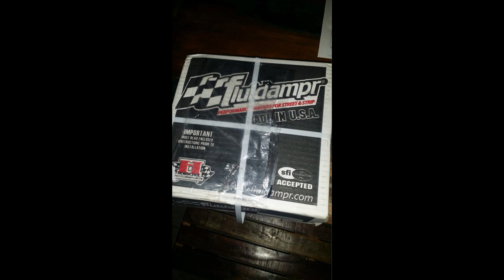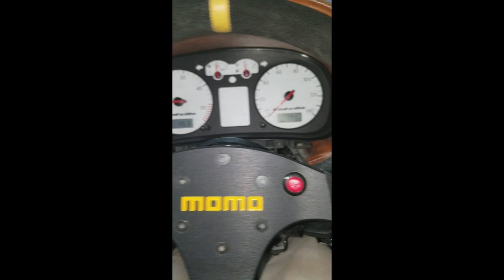All wheel drive, compound turbo, TDI swap Volkswagen Caddy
I wanted a truck that was all wheel drive got 50 miles to the gallon and could tow 3500 lbs. I  ended up purchasing a 2005 Toyota Tacoma with a manual transmission. That was the closest thing available in the United states at the time.
So after a couple months of Tacoma ownership I realized how disappointed I was with the fuel mileage and towing capacity of this little truck. I remembered a friend I had who's dad had a ton of old VW rabbit pickups. I told another friend of mine about them and he said lets go look at them.
My friend Scotty and I took a trip over to my friends house and when we pulled up Scotty couldn't believe his eyes. 11 Volkswagen Rabbits lined up behind a fence, all sitting on tarps with there engines and transmissions removed.
I later worked a deal between my friend, Scotty and me to purchase and remove all the trucks. Scotty got one I got one and we were to restore the rest and sell them off. As is life, this didn't go according to plan and we ended up liquidating most of them.
I then moved it to JP Autoworks where my friend Jasen then convinced me that if I was going to do all that work I might as well swap the whole MK4 floor pan so I have newer suspension and tunnel. He had a good point so I went along with it.
As shops closed and moved the truck was moved many times. I also moved 3 times during this process so the truck traveled all Utah, Nevada and Southern California. As you will see it is almost finished and I went way overboard from my first requirements. Enjoy